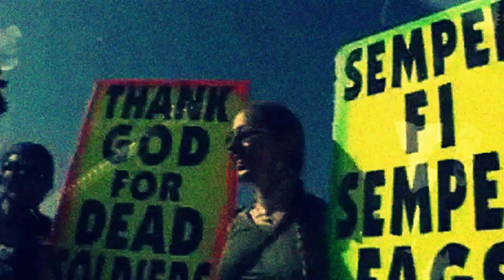Jackson Taylor & The Sinners - Let the Bad Times Roll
Jackson Taylor and the Sinners' video for "Let the Bad Times Roll"